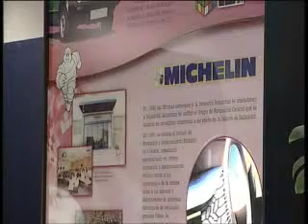Michelín celebra los 75 años de su primera fábrica en España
Desde hace 8 años, la empresa Michelín tiene su sede española en Tres Cantos. Precisamente allí, se acaba de inaugurar una exposición que conmemora los 75 años de la entidad desde la creación de su primera fábrica en nuestro país. Se trata de una gran ocasión para conocer la historia de una de las empresas de neumáticos más conocida a nivel mundial.